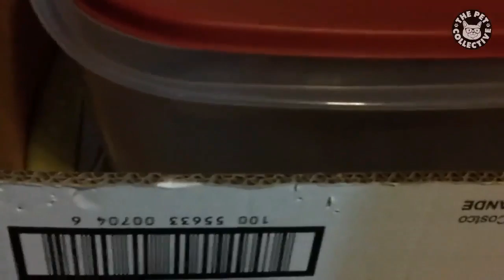Never Lose Your cat in the box Again, funny video compilation.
Cats with cuteness make you laugh, this time a cat trapped in a box then mastered the box so that no other parties who touched it, a collection of funny pets videos and funny pets and people. After witnessing the video can refresh your spirit in work or in life. It could also be a reference in the search for a youtube video compilation of funny pets